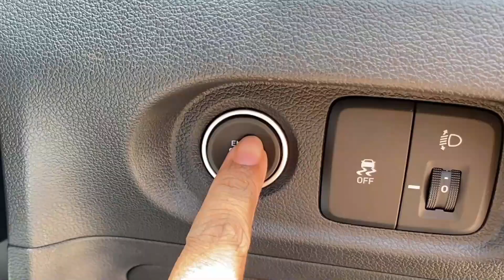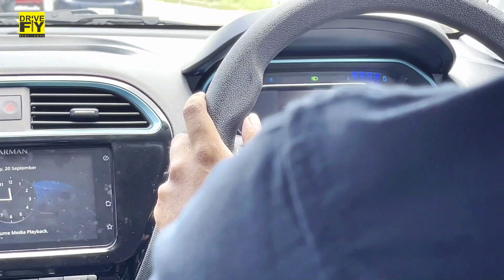Tata Tigor EV Malayalam Review | ഇനി ആർക്കും വാങ്ങാം ഒരു ഇലക്ട്രിക് കാർ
Vehicle provided by : Muthoot Tata, Near Medicity Hospital, NH Bypass, Mevaram, Thattamala, Kollam 691020

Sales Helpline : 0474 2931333